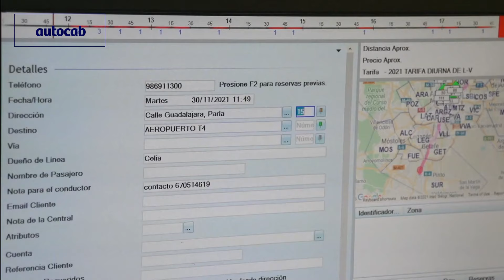Autocab | Nort Taxi Casos de éxito